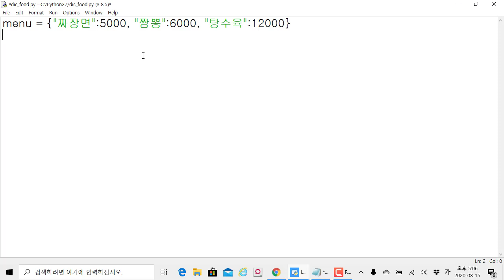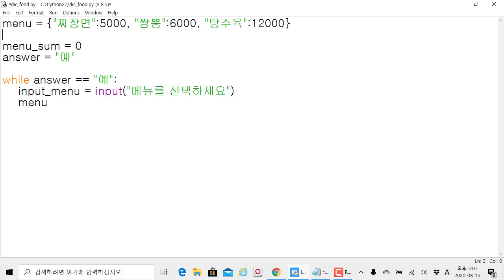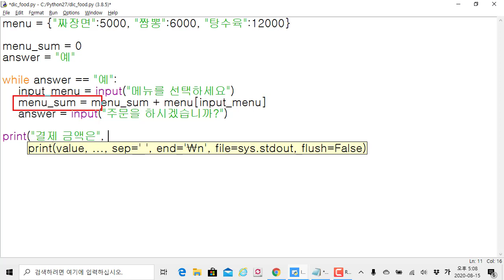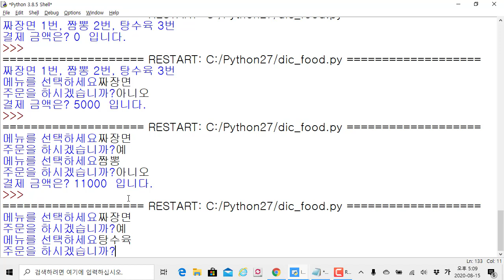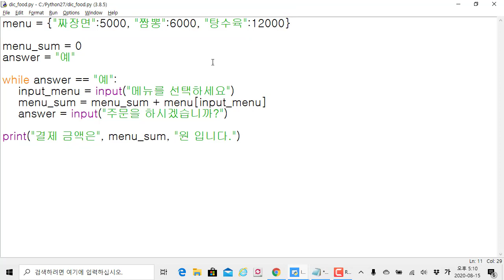파이썬 입문 - 파이썬 딕셔너리로 음식 주문을 받아서 결제금액 출력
보안프로젝트 )에서 제공하는 IT프로그램 강의입니다. 이번 강의 주제는 "파이썬 입문 - 파이썬 딕셔너리로 음식 주문을 받아서 결제금액 출력" 입니다.